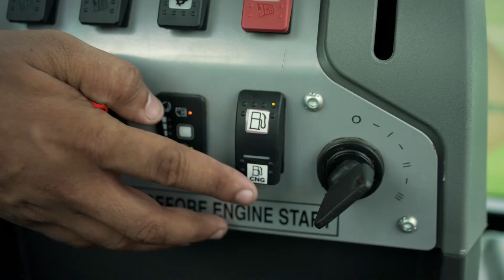Nature’s friendliest and the Industry’s first Dual Fuel CNG JCB Backhoe Loader.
India’s favourite Backhoe Loader now comes with a marvel of technological innovation and a host of features that make it possibly the most advanced and effective Backhoe Loader of its kind. Discover how it's loaded with features to perform even better for your success. To know more about Dual Fuel CNG Backhoe Loader machine,